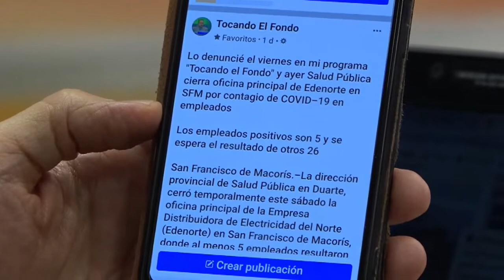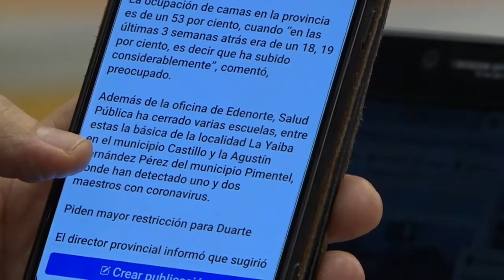Autoridades de salud deben hablar menos y trabajar más en la calle para frenar Covid-19